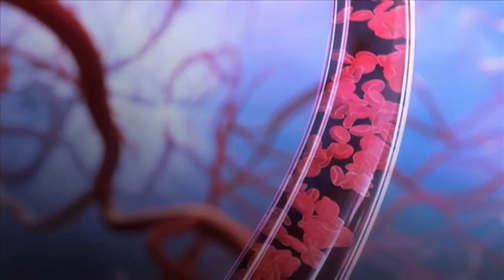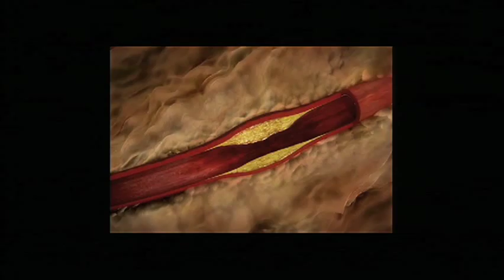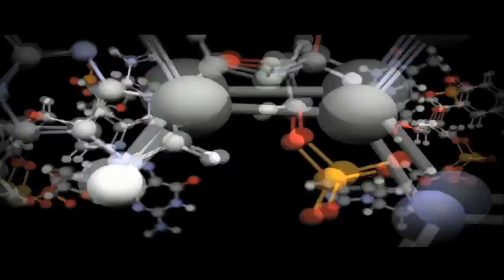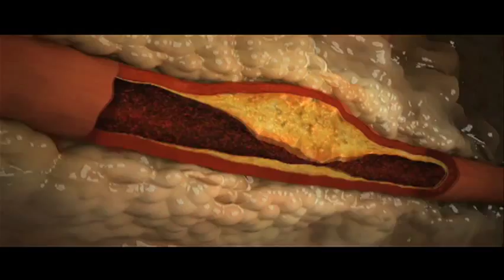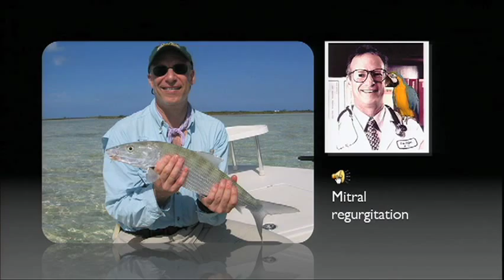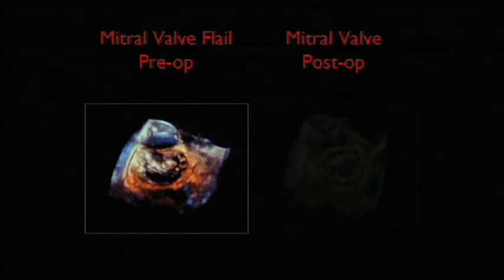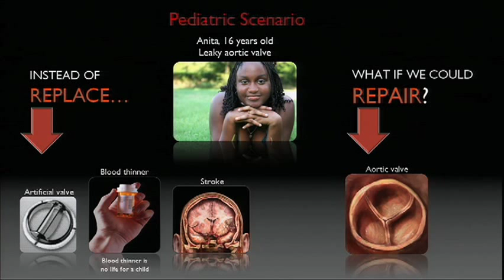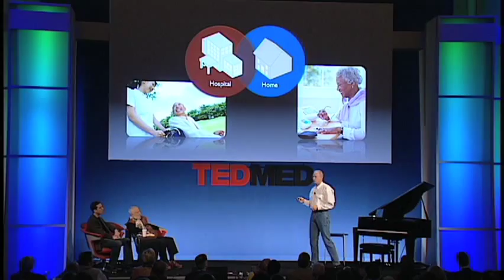Eric Silfen at TEDMED 2009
Eric Silfen, Chief Medical Officer of Philips, talks about the natural efficiency of the human cardiovascular system and how lifestyle factors can disrupt it.